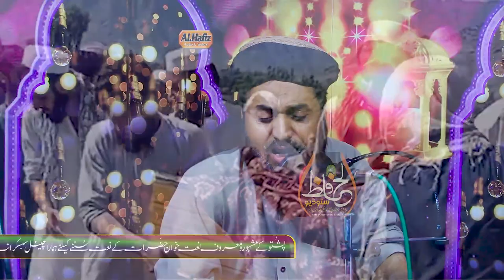Pushtoo Very Saide Nazam || Marg Da Cha Khatir || Saramad & Moeen Qadri